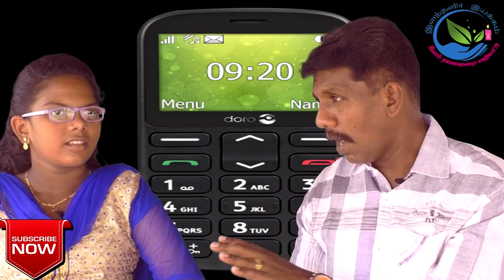செல்போனால் வரும் சிக்கல்கள்.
மாணவிகளுக்கான விழிப்புணர்வு வீடியோ..